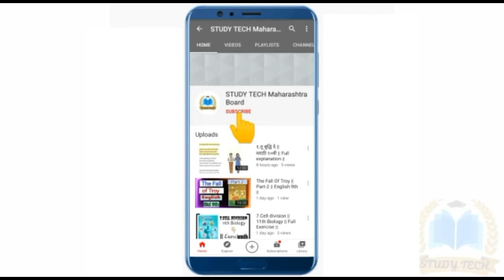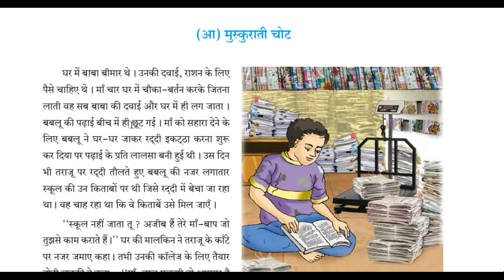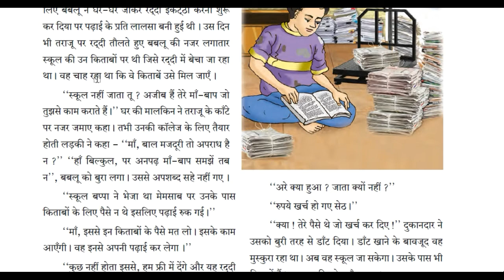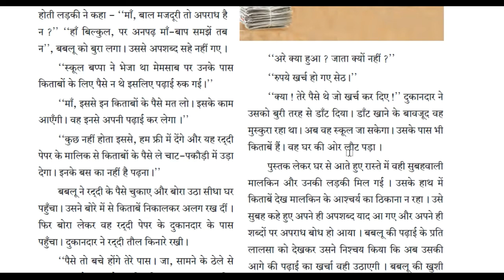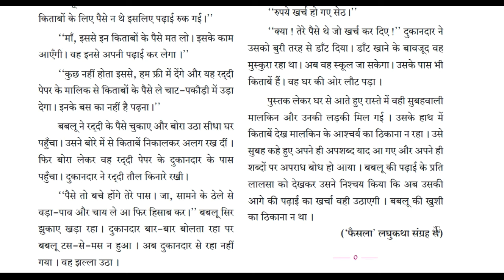लघुकथाएं ।। आ- मुस्कुराती चोट ।। हिंदी युवकभारती ।। ११वी